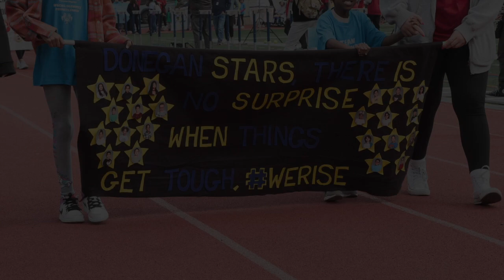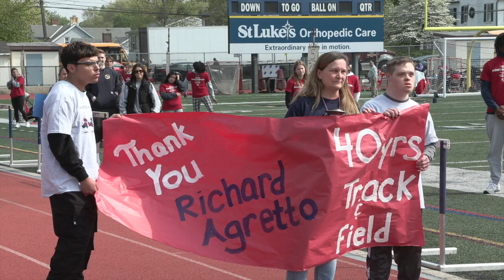Tribute to Rick Agretto at Northampton County Special Olympics 2023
A special tribute to Rick Agretto, who has been involved in the Northampton County Special Olympics for 40 years.  Recorded April 27, 2023 at BASD Stadium.